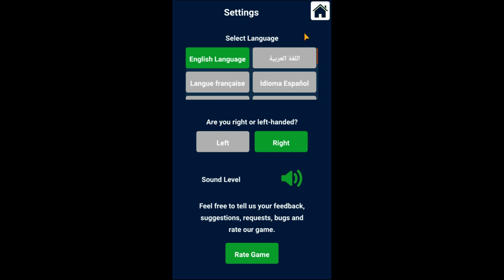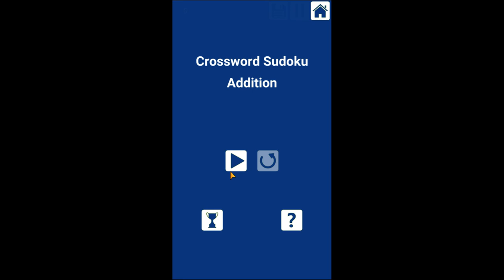Smart Math Games Collection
Amazon Appstore

★ 62 simple & challenging games and puzzles of numbers, logic and math.
★ Universal: supports both phone & tablet devices with consistent and comfortable UI.
★ All games can be played offline without internet.
★ All games are suitable for the whole family adults and kids.
★ All games have save button to save playing progress and resume it later.

It is a great way to practice logic, math and deductive reasoning skills at the same time. You can improve memory, concentration and logical thinking skills. You can enjoy all fun of number games, cool math games, logic puzzle games, math cross puzzles, cross number puzzles, brainteasers, and mind blowing in this free numbers puzzle.

The games can be grouped into 4 categories:-

Arithmetic Games: you practice math and improve mental skills:-
★ Math Addition
★ Math Subtraction
★ Math Multiplication
★ Math Division
★ Crossdoku Addition: Math Crossword Sudoku Puzzles
★ Crossdoku Multiplication: Math Crossword Sudoku Puzzles
★ 1 + 2 = 3 Math game
★ 1 + 2 = 3 Math Duel
★ Arithmetic Math Challenge
★ Arithmetic Math Duel
★ Dominoes make 20
★ Match Cards Difficult: Math Memory Puzzle

Logic Puzzle Games: you practice mental thinking, brain training and deductive reasoning skills:-
★ XO/Tic Tac Toe
★ XO Duel/Tic Tac Toe Duel
★ Numbers Battle
★ Numbers Clock
★ Crossdoku Addition: Math Cross Numbers Puzzle
★ Crossdoku Multiplication: Math Cross Numbers Puzzle
★ Sliding Numbers Puzzle
★ Touch Numbers in Order
★ Match Cards Easy: Math Memory Puzzle
★ Match Cards Medium: Math Memory Puzzle
★ Who jumps? 1 or 2
★ Falling Blocks
★ Color Arrow
★ Classic Snake
★ Chess Knight

Merge Numbers Games: you merge and join the same numbers into the next higher numbers:-
★ Connect n Merge Numbers: Connect Puzzle
★ Swap n Merge Numbers: Merge Puzzle
★ Tap n Merge Numbers: Match 2 Puzzle
★ Drop n Merge Numbers: Columns Plus & Columns 2048: Block Puzzle
★ Draw n Merge Numbers: Merge Puzzle
★ Drag n Merge Numbers: Math Puzzle
★ Rows and Columns: Drag n Merge Numbers: Block Puzzle
★ Shoot n Merge Numbers: Shoot Puzzle
★ Shoot n Merge Numbers 2048: Merge puzzle
★ Numbers Attack: Shoot n Merge Numbers
★ Numbers Attack 2048: Shoot n Merge Numbers
★ Drag n Merge Dominoes: Dice Puzzle
★ 2048
★ 2048 Match 3: Merge Puzzle
★ Tired of 2048? Try 33
★ 33 Match 3: Merge Puzzle

Clear Numbers Games: you remove the same numbers from the grid:-
★ Connect n Clear Numbers: Connect Puzzle
★ Swap n Clear Numbers: Match 3 Puzzle
★ Tap n Clear Numbers: Match 2 Puzzle
★ Drop n Clear Numbers: Columns & Columns 2048: Block Puzzle
★ Draw n Clear Numbers: Block Puzzle
★ Drag n Clear Numbers: Math Puzzle
★ Rows and Columns: Drag n Clear Numbers: Block Puzzle
★ Shoot n Clear Numbers: Shoot Puzzle

Please note that many games have its own 2048 version.

For match-3 games: You should match 3 or more same adjacent numbers in both horizontal and vertical directions only.

There are 2 in-app purchases:
- Remove ads: to remove ads from the game.
- 100,000 stars: to remove numbers from the grid when there are no more tries.

The game supports 14 languages: English – Arabic – French – Spanish – German – Japanese – Chinese – Urdu – Hindi – Italian – Portuguese – Turkish – Russian – Korean. The translations are done using Google Translate for all languages except English and Arabic.

If you are left-handed: you can change the position of the buttons to the left of the screen from the settings page.

Feel free to tell us your feedback, suggestions, requests and rate our numbers game.

Play and have fun !